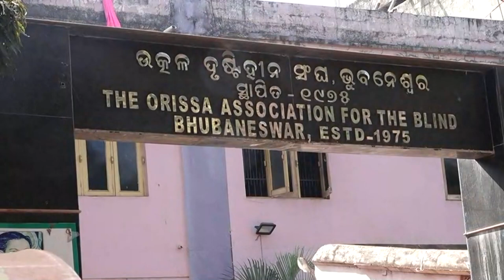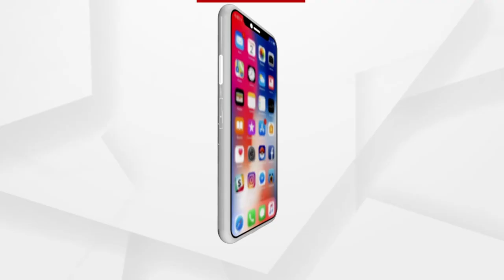ସ୍ଵାବଲମ୍ଵୀ ପାଇଁ ସଂଘର୍ଷ କରୁଛନ୍ତି ଦିବ୍ୟାଙ୍ଗ ଦମ୍ପତି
ରାଜଧାନୀରେ ଏକ ଦୃଷ୍ଟିବାଧିତ ଦମ୍ପତ୍ତିଙ୍କ ଜୀବନ ସଂଘର୍ଷର ଦୃଶ୍ୟ ସାମ୍ନାକୁ ଆସିଛି । ଉଚ୍ଚ ଶିକ୍ଷିତ ଏହି ଦମ୍ପତ୍ତି ସରକାରୀ ଅନୁକମ୍ପା ଓ ନିଯୁକ୍ତିରୁ ବଂଚିତ ହେବା ପରେ ସଡ଼କ ଉପରେ ଷ୍ଟ୍ରିଟଫୁଡ ଷ୍ଟଲ ଖୋଲି ନିଜର ପ୍ରତିପୋଷଣ କରିବା ସହିତ କୋଳକୁ ଆସିଥିବା ନବାଗତ  ପୁତ୍ର ସନ୍ତାନକୁ ଏହି ରୋଜଗାରରୁ ପାଠପଢାଇ ଭଲ ମଣିଷଟିଏ କରିବାର ସ୍ବପ୍ନ ଦେଖୁଛନ୍ତି । କାହା ଉପରେ ନିର୍ଭରଶୀଳ ନହୋଇ ସ୍ୱାଭିମାନର ସହିତ ଜୀବନ ବଂଚିବା ଦିଗରେ ଏହି ଦମ୍ପତି ତିଆରି କରିଛନ୍ତି ଏକ ଉଜ୍ଜଳ ଦୃଷ୍ଟାନ୍ତ ।